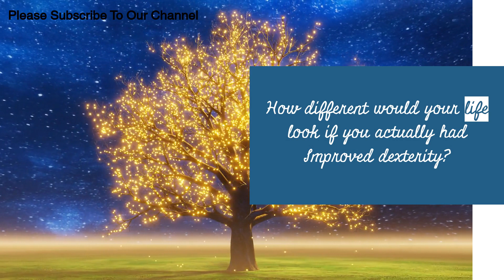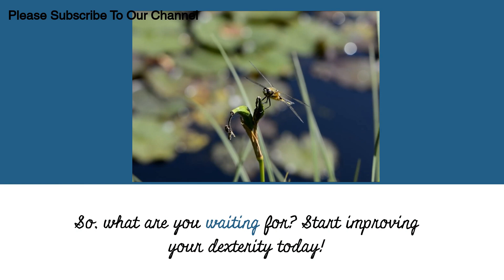Hand Exercise Tool Hand Exercise Gripper Equipment Adjustable Strength Workout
Hand Exercise Tool
**Review: Adjustable Hand Gripper - Transform Your Forearms in 30 Days**

Are you looking to build massive forearm strength and grip power? Look no further than the Adjustable Hand Gripper – the ultimate tool for achieving incredible gains in just 30 days. In this review, we'll explore the features, benefits, and effectiveness of this innovative equipment, designed to take your hand and forearm strength to the next level.

**Adjustable Strength for Every Level:**
With its adjustable resistance levels ranging from 10kg to a whopping 60kg, the Adjustable Hand Gripper is suitable for users of all fitness levels. Whether you're a beginner looking to start with lighter resistance or an advanced athlete seeking a serious challenge, this gripper has you covered.

**Effective Forearm Workout:**
By targeting the muscles of the hands, fingers, and forearms, this gripper provides a comprehensive workout that promotes strength and endurance. With regular use, you can expect to see noticeable improvements in grip strength, forearm size, and overall hand functionality.

Using the Adjustable Hand Gripper is simple and straightforward. Just adjust the resistance level to your desired setting, grip the handles firmly, and squeeze. Aim for 3-minute sessions, 3 times a day, for optimal results. Whether you're at home, in the office, or on the go, you can easily incorporate gripper exercises into your daily routine.

**Multifunctional and Versatile:**
In addition to traditional gripper exercises, this tool can be used in various ways to target different muscle groups and movement patterns. From wrist curls to finger squeezes, the Adjustable Hand Gripper offers endless possibilities for creative and effective workouts.

**Durable and Built to Last:**
Constructed from high-quality materials, including sturdy metal and durable plastic, this gripper is built to withstand the rigors of regular use. Its ergonomic design ensures a comfortable grip, while its compact size makes it easy to take with you wherever you go.

**Real Results in Just 30 Days:**
With consistent use, the Adjustable Hand Gripper delivers real results in a short amount of time. Whether you're looking to increase your grip strength for sports performance, rehabilitation, or general fitness, this tool is sure to help you reach your goals.

**Upgrade Your Forearm Training Today:**
In conclusion, the Adjustable Hand Gripper is a must-have tool for anyone serious about improving their grip strength and forearm size. With its adjustable resistance levels, ease of use, and proven effectiveness, it's the perfect choice for athletes, fitness enthusiasts, and anyone looking to take their forearm training to the next level. Don't wait – try it out and experience the incredible gains for yourself!

**Unlock Your Forearm Potential with the Best Hand Strengthener Shorts**

Are you ready to elevate your forearm strength to new heights? Look no further than the revolutionary Hand Strengthener Shorts. In this comprehensive guide, we'll delve into how this innovative product can transform your grip strength, arm muscles, and overall hand functionality.

**Enhanced Grip Strength:**
The Hand Strengthener Shorts are specifically designed to target and strengthen your hand grip. With its unique design and resistance levels ranging from 10-20kg, these shorts provide the perfect balance of challenge and progression for users of all levels.

**Transformative Results in Minutes:**
With just 3 minutes of daily use, you can experience noticeable improvements in your grip strength and forearm muscles. Whether you're an athlete looking to enhance performance or a fitness enthusiast aiming for better gains, these shorts deliver real results in a short amount of time.

**Functional and Versatile:**
Not only do the Hand Strengthener Shorts build grip strength, but they also promote overall hand functionality. From opening jars with ease to handling everyday tasks more efficiently, you'll notice a significant difference in your hand dexterity and strength.

With their compact design, the Hand Strengthener Shorts are perfect for use on the go. Whether you're at home, in the office, or traveling, you can easily slip them on and get in a quick hand workout anytime, anywhere.

**Gamify Your Workouts:**
Designed with gamers and fitness enthusiasts in mind, these shorts add an element of fun and challenge to your workouts. With features like the grip counter and resistance adjustment, you can track your progress and push yourself to new limits with each session.

**Upgrade Your Grip Game Today:**
In summary, the Hand Strengthener Shorts are a game-changer for anyone looking to improve their grip strength, forearm muscles, and hand functionality. With their innovative design, quick results, and portable nature, they're the perfect tool for unlocking your full forearm potential.